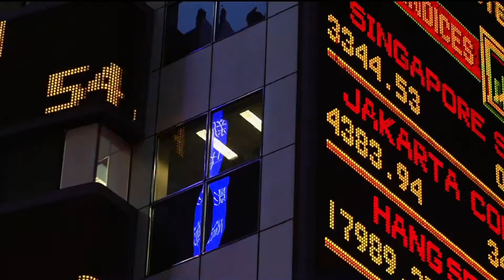CrossTalk on Max Blumenthal: Arresting Speech - CrossTalk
RT - CrossTalk

Dissent is being criminalized. Speech is being arrested. Just ask Max Blumenthal – editor of the Grayzone project and a leading investigative journalist. Increasingly questioning mainstream media narratives and interrogating policy makers can get you banned, demonetized, and even arrested.

CrossTalking with Ray McGovern, Garland Nixon, and Daniel Kovalik